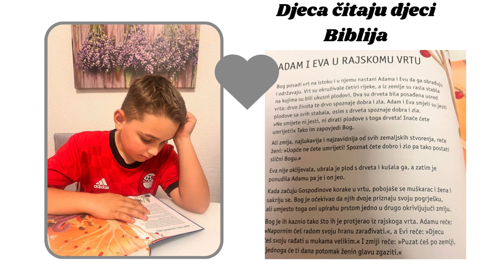Adam i Eva u rajskome vrtu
Djeca čitaju djeci - Biblija